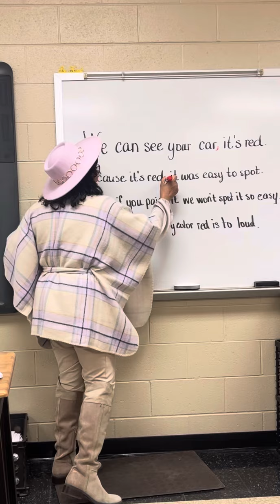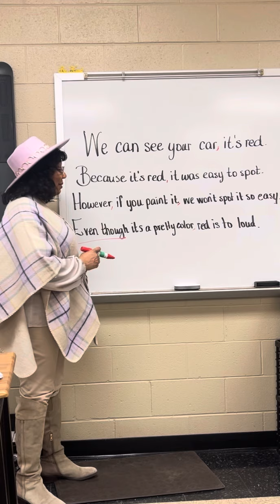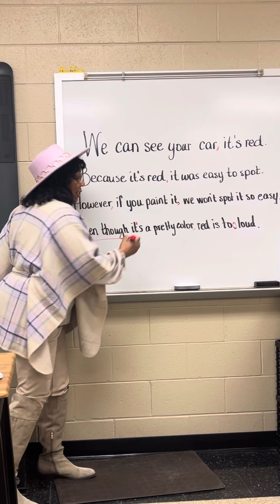Grammar lesson - semicolon and comma use